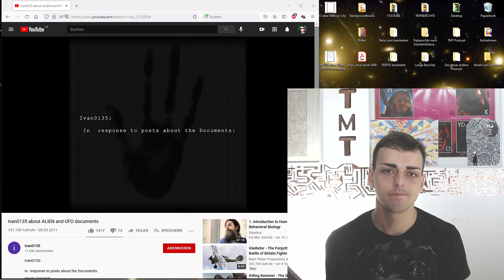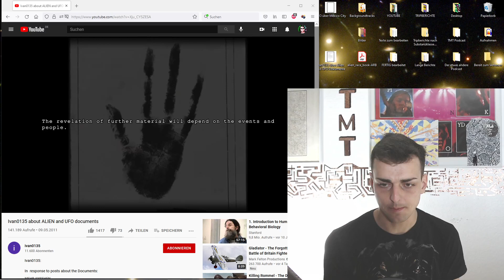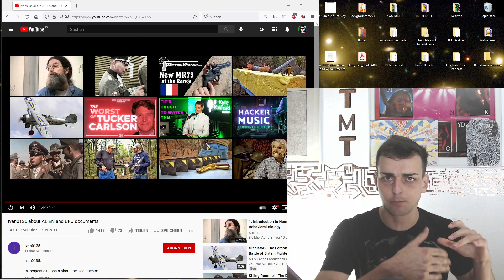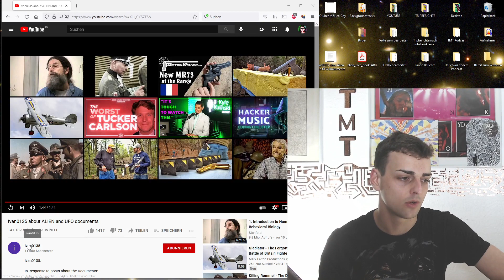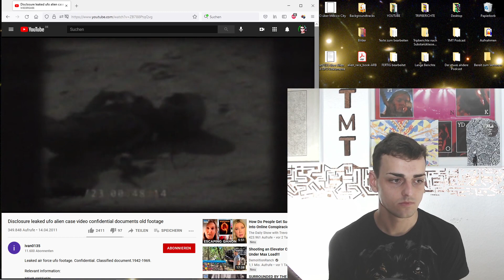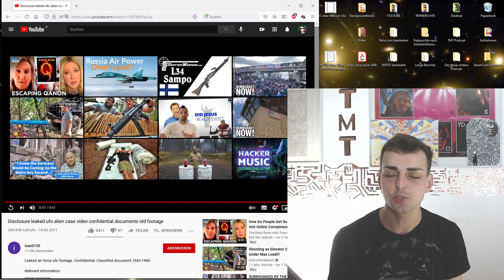ALIEN und UFO Dokumente 👽 Ivan0135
Willkommen zur elften Folge von Talk mit Torben!
Heute befassen wir uns mit dem response Video von Ivan0135.